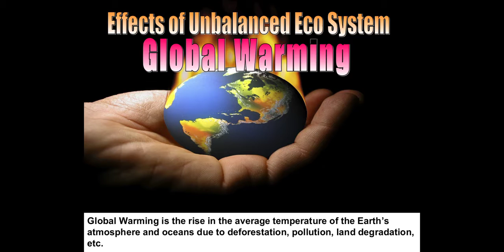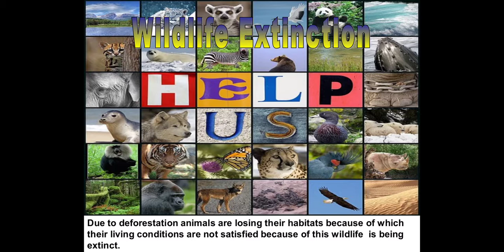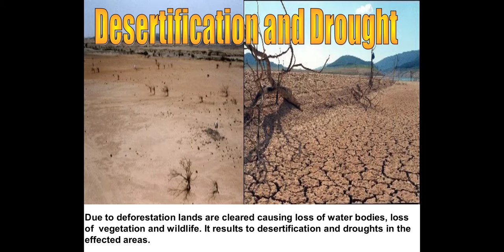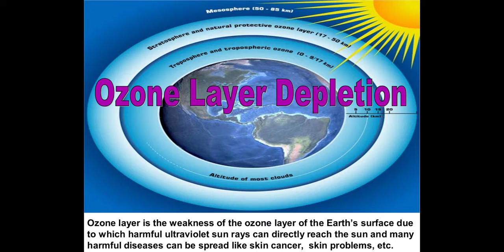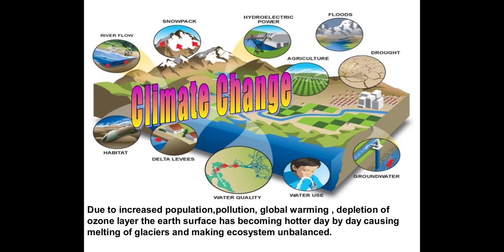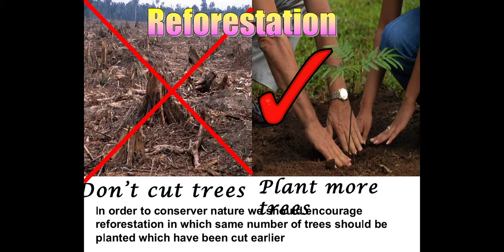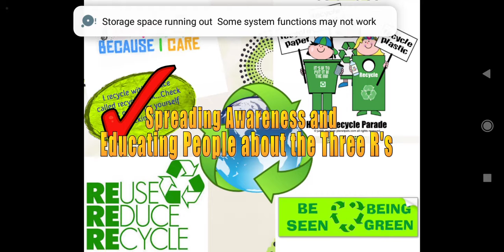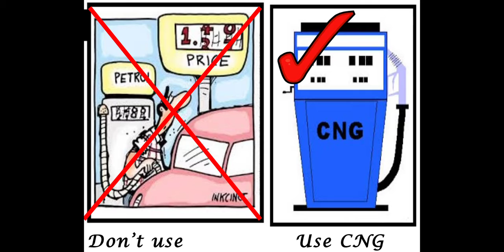10th Science Our Environment Part -3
Global Warming,Wild Extinction, Soil Erosion, Drought, Deforestation, Afforestation, Climate Change, 3R, Ozone Layer